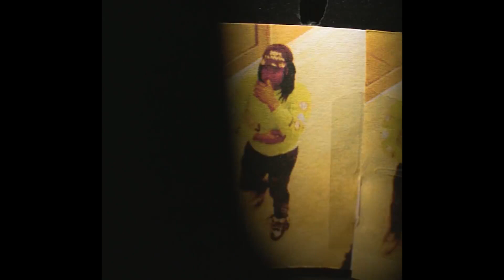[free] lucki type beat 2022 - "edge"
must credit me in the title when you use it. (prod. shvde x inuyasha)

[free] lucki type beat 2022 - "edge" (prod. shvde x inuyasha)